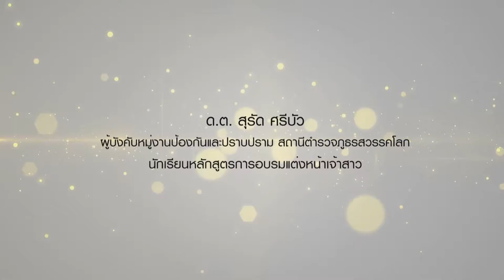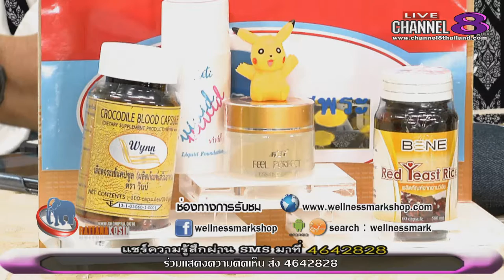Channel8Thailand : จับกระแสพระ 29-06-60 เบรก 1